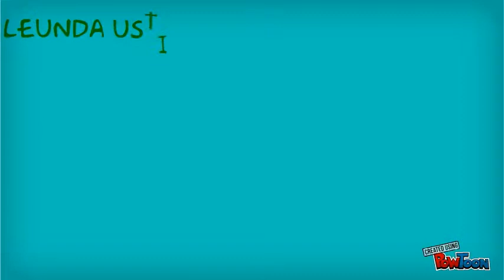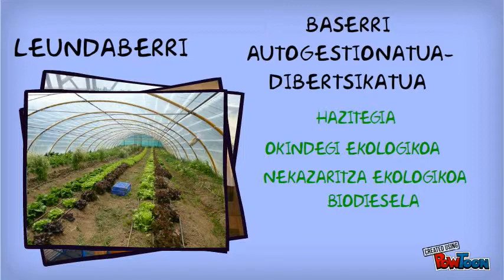ESKOLAK_BASERRI BISITAK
Beizamako Aterpetxe-Ingurumen Zentroak "BASERRI BISITAK" antolatzen ditu. Espero zuen gustokoak izatea. Informazio gehiago 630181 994.